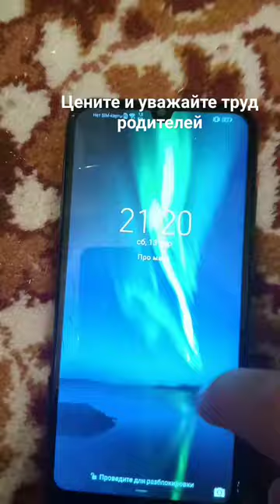smartphone gaming pcs art gamer monitor pc artist music musica